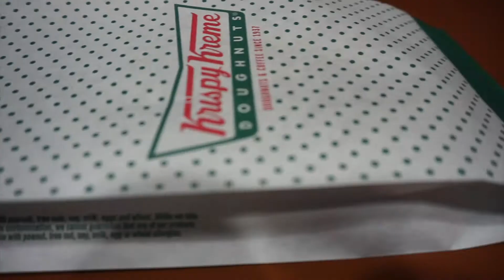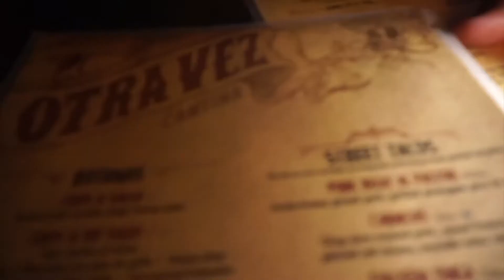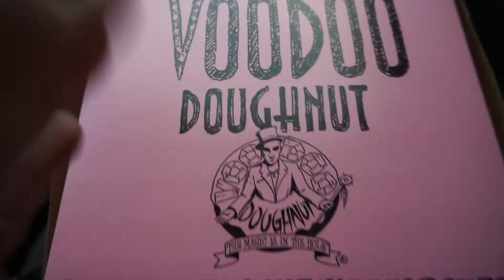Half Way To 50! | TheTerrasAdventures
HI GUYS!

In todays vlog it was Camerons 25th birthday !!! Yup he is offically half way to 50! We spent to the day in Denver and enjoyed some time together!  We hope you enjoy this video!

~The Terra's